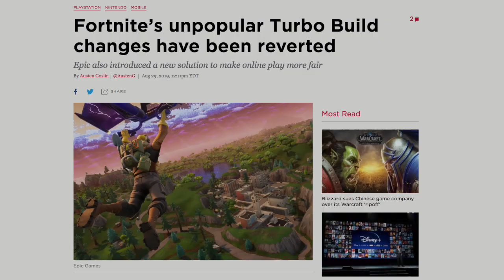THIS ALMOST MADE ME QUIT FORTNITE..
This almost made me quit Fortnite. Fortnite turbo build nerf.